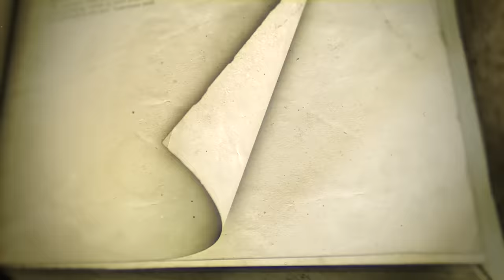Jason Lee Unfiltered: Disrupting Media, Unlocking Hollywood, Talks Drake, Floyd, 50 & More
Pivoting from our usual Friday guests, we are bringing you a unique story, one of determination, perseverance and pursuing your passion even when it sometimes is going against mainstream but the success is measured by overwhelming response.

After meeting Jason Lee during Super Bowl week and becoming fascinated with his story and impact in media and culture, Ryan, Channing and Fred asked him to sit down to talk about how he’s disrupting the industry and breaking down barriers for black media in Hollywood.

Completely uncensored and unfiltered, this conversation journeys a young boy from Stockton, California surviving a rough childhood, growing through grief and overcoming adversity to become a pioneer in the business.

From Floyd Mayweather to Cardi B to Rhianna to Tiffany Haddish, Jason talks about how he was able to leverage close relationships to make a solid name for himself and go from blogger to reality tv star to podcast host to author to entrepreneur to media mogul as he continues to disrupt the norm of Hollywood and unlock stories that entertain millions.

Jason acknowledges his brand, image and approach in the industry is sometimes questioned and comes off intrusive but he assures the guys it’s one he’s comfortable with because he’ll always prioritize authenticity over a check. This style of storytelling is often unpopular among Hollywood’s elite but it also has led to his company having a nearly 50M evaluation in a few short years and positioned himself as a trusted source of information.

As Ryan, Channing, and Fred dive into the experiences that have shaped his journey, Jason opens up and reveals that witnessing the murder of his brother completely destroyed his feelings. Working through the effects and emotions from it all, Jason turned his pain into purpose and used his survivor mentality to cultivate the industry.

Tap in every Tuesday at noon eastern for our premiere episode of the Pivot and Special drops on Friday afternoons at 3:30 pm. We are your one-stop platform for all your sports and entertainment content.